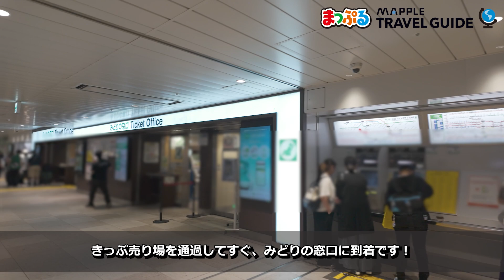どこよりも詳しい新宿「みどりの窓口の行き方」ガイド！新宿駅西改札からみどりの窓口（地下1F）への行き方を徹底解説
日本一のターミナル駅で、乗降客数は世界で最も多いといわれる新宿駅。
そんな新宿駅にあるみどりの窓口は全部で2か所。ただし、複雑な駅構内で窓口を探し出すのは大変ですよね。

この記事では、新宿駅西改札からみどりの窓口（地下1F）への行き方を分かりやすくご紹介！
新宿駅の最新情報とともに、みどりの窓口への行き方をチェックしていきましょう。